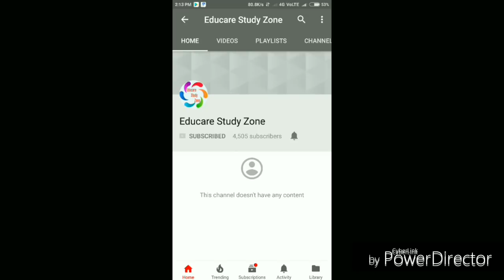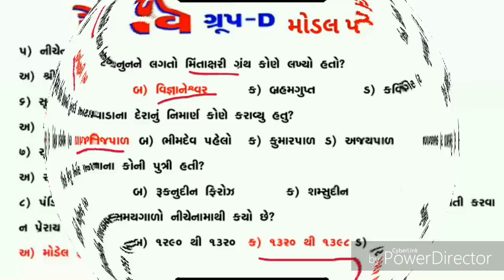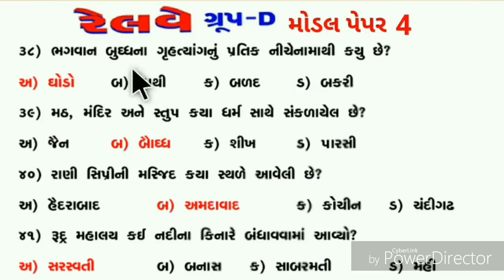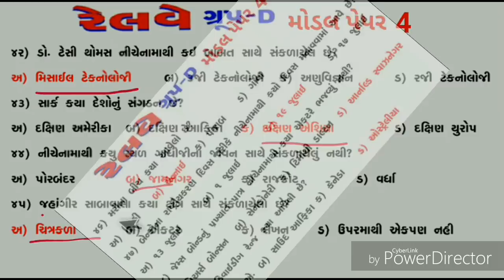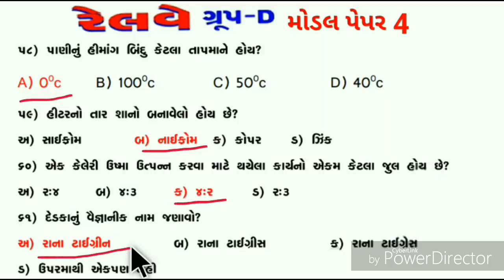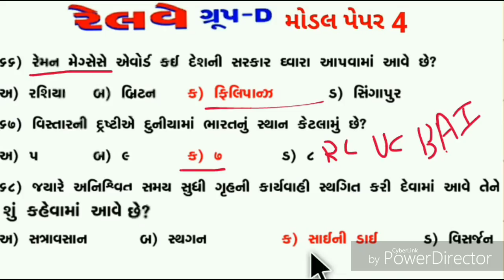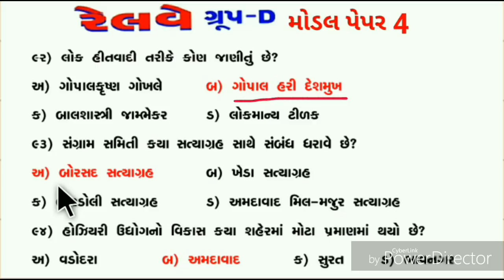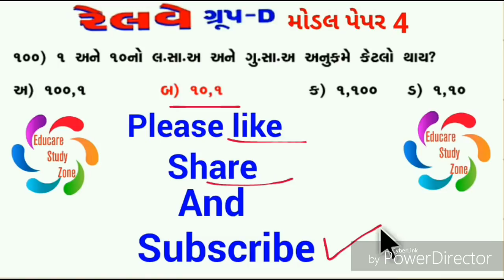રેલવે પરીક્ષા મોડલ પેપર 04 તેમજ અન્ય સ્પધૉત્મક પરીક્ષા માટે ખુબજ ઉપયોગી પ્રશ્ર્નોતો ખરાજ railway pa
રેલવે પરીક્ષા મોડલ પેપર 04  તેમજ અન્ય સ્પધૉત્મક પરીક્ષા માટે ખુબજ ઉપયોગી પ્રશ્ર્નોતો ખરાજ railway paper solution